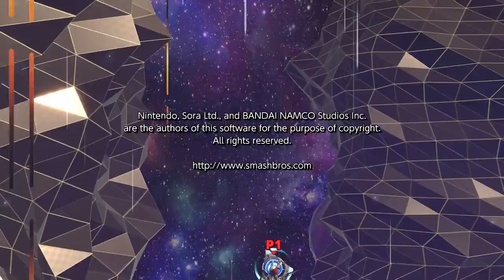Let's Play Super Smash Bros. Ultimate! Classic Mode [ROY]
Welcome to my Super Smash Bros. Ultimate series, exploring the Classic Modes for Super Smash Bros. Ultimate one character at a time! Each day, I'll be uploading a video of each character's Classic Mode, and my attempts to complete each of their campaigns!

Smash Ultimate is bloody amazing, and I would highly recommend you go out and buy this game, if you haven't already.

♦ Shout out to my Patrons:
$20 Patrons:
Lasse200
Mogemak

$10 Patrons:
Kendra
Globalist
AdamPlays

$5 Patrons:
Harris Carter ($6)
The Elusive Dime
Paperalbe Ciao
The Xaon

$1 Patrons:
Diego Rodriguez ($3)
David Prendergast
Vidya Bros
Alex Schroeder
Cyberchamp
mariofan1lol
Josh Vetrano
Loge
Capritorne
Nintardo64
Ben Waters
Arceon493
Glacious
VictoryRoad
T00nbink
Jedder
Benny Boi

♦ Fanmail Address:

Province - Cadiz.
State - Andalucia.
Country - Spain.